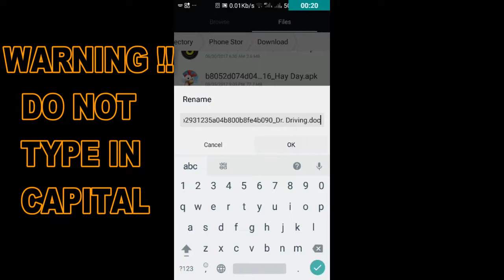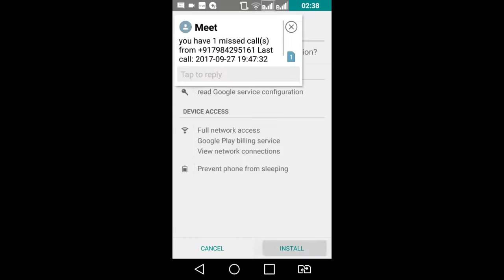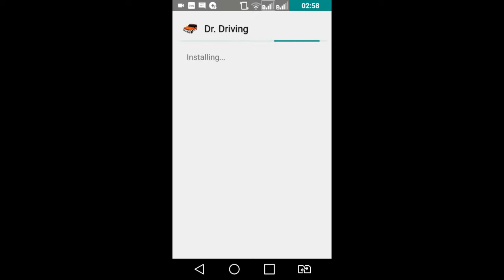HOW TO SEND APK ON WHATSAPP (VERY EASY) (100% WORKING) (NO DOWNLOAD)